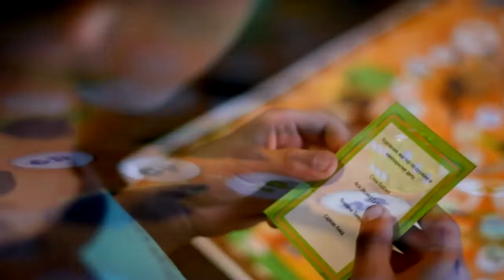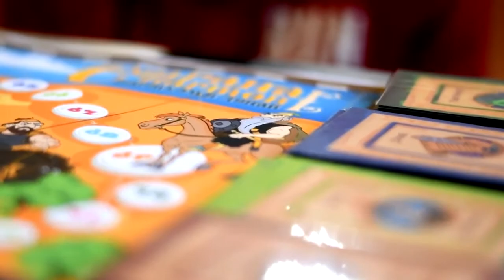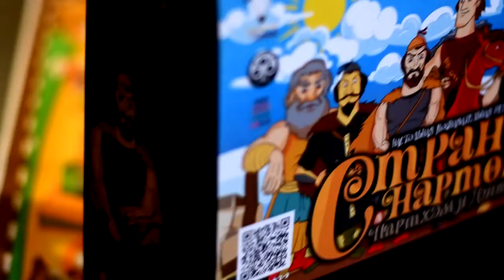Игра Страна Нартов – это настольная интеллектуальная игра для всей семьи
Настольная игра сегодня у многих ассоциируется с интересным времяпрепровождением в кругу семьи или друзей. Это особые эмоции, впечатления и масса позитива. Кто – то может сказать, что в принципе, настольные игры как таковой пользы или смысловой нагрузки не несут совершенно. Но на самом деле это не так. Играть в настольные игры полезно как для взрослых, так и для детей.

Настольные игры также направлены на то, что бы развивать такие необходимые в нашей жизни качества: логическое мышление, умение предвидеть ситуацию, находить выход из сложного положения. Для детей значение настольных игр и того больше. Они развивают у них память, внимательность, учат делиться, находить взаимопонимание с другими игроками, решать возникающие конфликты и не уходить от проблем. В дальнейшей жизни такое социальное воспитание возымеет свое действие, ведь дети будут обладать необходимыми навыками. Кроме того, именно настольные игры научат как детей, так и взрослых проигрывать, а также достойно принимать поражение. В жизни бывают различные ситуации, и не всегда победа оказывается на нашей стороне. Но важно научится относиться к этому моменту правильно, и тогда можно будет двигаться дальше, усвоив полученные уроки.
Игра Страна Нартов – это настольная интеллектуальная игра для всей семью. Игра рассчитана на 3-6 человек, играть можно как отдельно детям, так и с родителями. Игра состоит из игрового поля с картой Страны Нартов. Игрок кидает кубики и ходит на, выпавшее число. После попадания на определенный цвет на поле, он вытягивает карточку с аналогичным цветом и отвечает на вопрос. Карточки с вопросами состоят из вопроса и вариантов ответа, в которых есть один правильный. Если игрок отвечает правильно, он продолжает ход, если не отвечает, то хот переходит следующему игроку. Побеждает игрок, который дойдет первым до круга с надписью Финиш. Карточки с вопросами состоят из таких тем, как история, культура, традиции, родной язык и география.

Если вы избрали настольные игры семейным развлечением, то это непременно сплотит ваши отношения. Во время игры вы можете общаться на различные темы и даже решать взаимные проблемы. Этот процесс сплачивает детей и родителей, дает им шанс лучше понять друг друга. Для детей такой контакт очень важен. Они понимают, что родители – это их друзья, которым можно доверять, ведь у них есть общие интересы и увлечения. Даже если вы считаете, что настольная игра – это детская забава. То в процессе вы непременно увлечетесь и поймете, что это прекрасная возможность отлично провести время с родными и любимыми людьми.